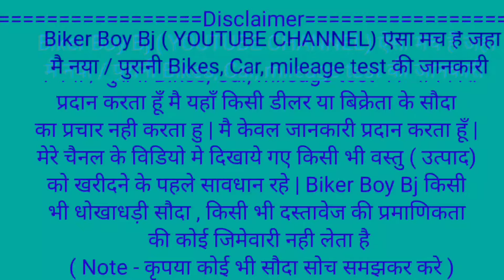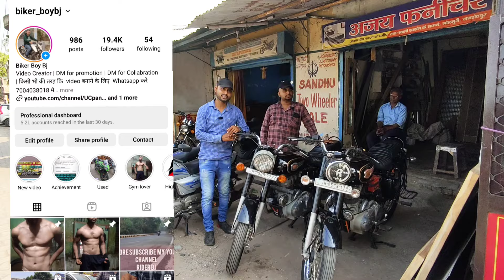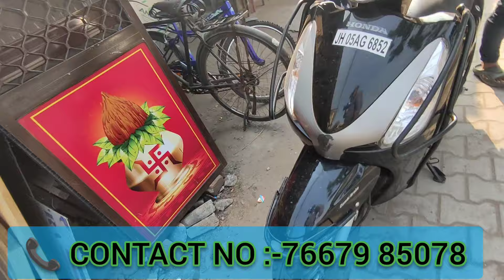मात्र 14 हजार मे Second hand bike😍 | Second hand sports bike in jamshedpur | used bike in jamshedpur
🏠SHOWROOM ADDRESS :-Sandhu sale  &  purchase golmuri akash deep plaza opposite Radha soami satsang